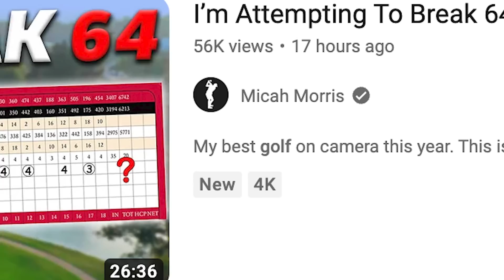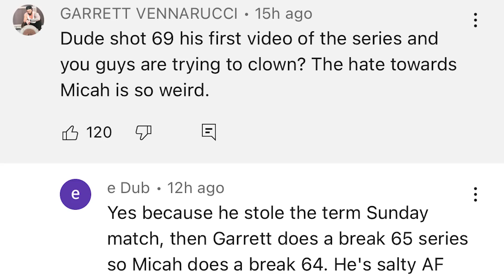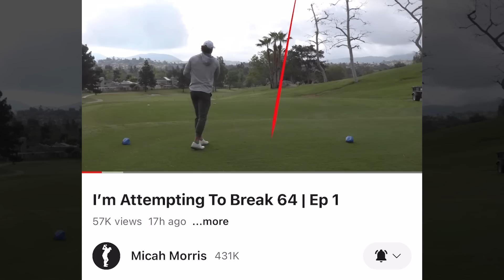Micah’s Response to Garett Comments…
Check Out Birdie Supply Co!